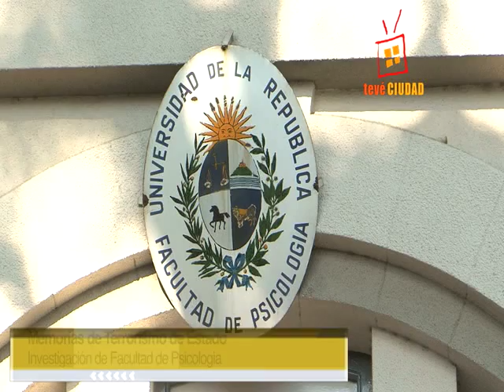Memorias en TV Cuidad